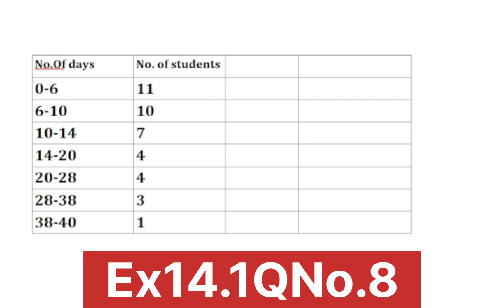Ex14.1Q.No8ClassXMath STATISTICSसांख्यिकी HBSE|NCERT|CBSE|HPSEB|PUNBOARD|UP|MP|BIHAR BOARD|RAJASTHAN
Ex14.1Q.No.8 Class10 Maths STATISTICS  सांख्यिकी |HBSE|NCERT|CBSE|HPSEB|PUNJABOARD|UP|MP UPBOARD|RAJASTHANBOARD|BIHAR BOARD

 What is statistics?
What is Class marks?
What is mean?
What is mode?
What is median?
What is step deviation method?
What is frequency?
What is ogive?
What is Class interval?
What is assumed mean method?
What is histogram?
सांख्यिकी क्या है?
वर्ग चिह्न क्या है?
माध्य क्या है?
बहुलक क्या है?
माध्यिका क्या है?
पगविचलन विधि क्या है?
आवृत्ति क्या है?
वर्ग अंतराल क्या है?
कल्पित माध्य विधि क्या है?
आयतचित्र क्या है?

Class VIII
Rational Numbers
परिमेय संख्याएं